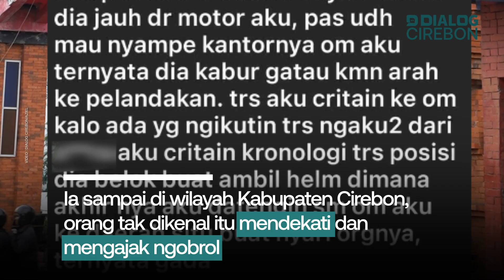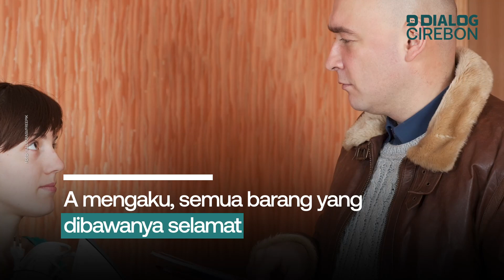Waspada! Seorang Wanita di Cirebon Nyaris Ditipu Orang tak Dikenal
Seorang wanita berusia 24 tahun di Cirebon nyaris tertipu orang tak dikenal.

Kejadian bermula saat oknum tersebut mengikuti Mawar (nama samaran).

Ketika Mawar sampai di wilayah Kabupaten Cirebon, orang tak dikenal itu mendekati dan mengajak ngobrol.

Orang tak dikenal itu langsung menanyakan status motor Mawar dan berkata belum bayar satu kali cicilan.

Mawar panik dan langsung menelpon pamannya, karena motor tersebut milik pamannya.

Orang tak dikenal itu diajak Mawar menuju kantor pamannya. Namun, sebelum sampai lokasi, mereka tiba-tiba menghilang.

Mawar mengaku, semua barang yang dibawanya selamat.